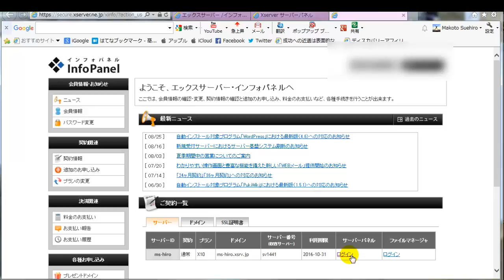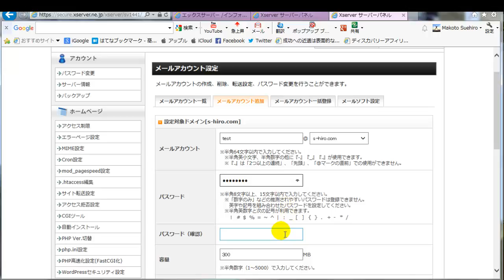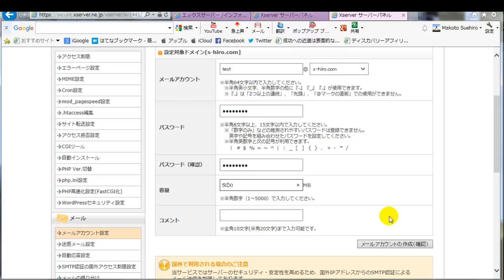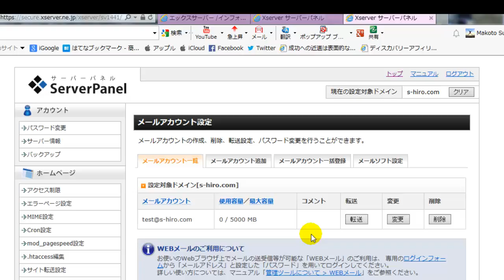独自ドメインのメルアドを作成する方法(Xサーバー編)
独自ドメインのメルアドを作成する方法についてXサーバー説明

ら極秘情報、 マインドやノウハウ等を動画やブログ、メルマガで